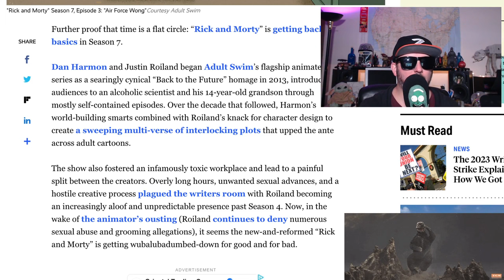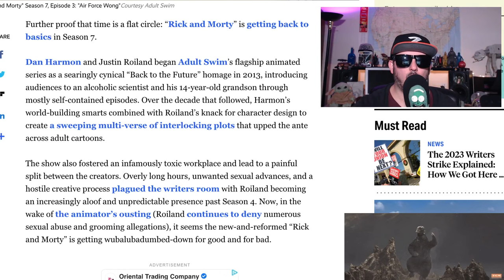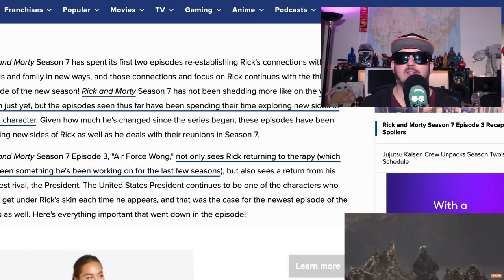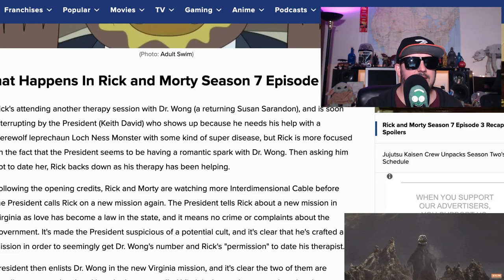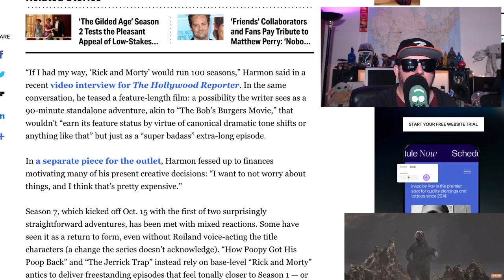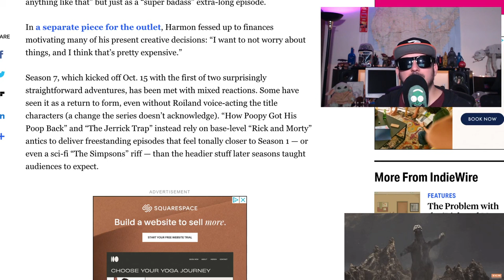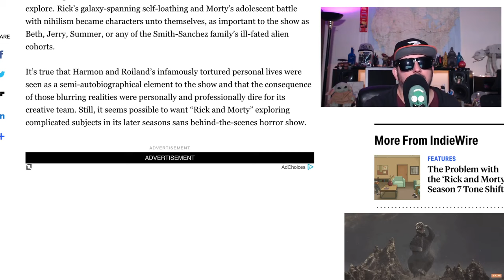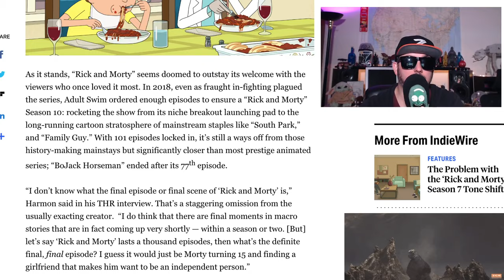Rick and Morty SE7 Ep 3 It's all about Rick